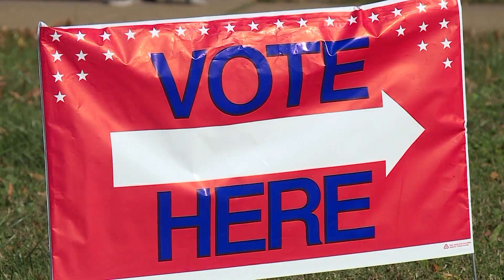Lawsuit: Youngkin's plan to roll back restoration of rights is unconstitutional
WAVY News 10's Regina Mobley reports.